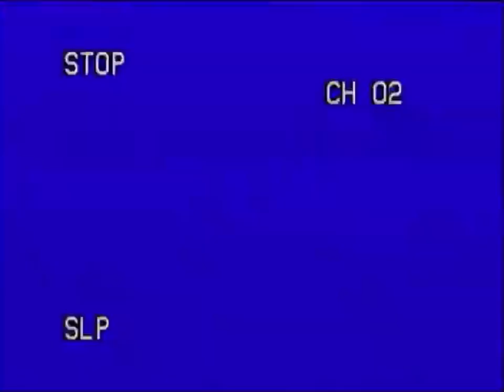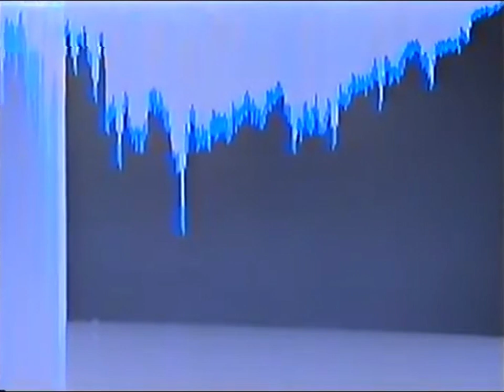(Creepypasta) Rocko's Modern Life Lost Episode: Filbert's Funeral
WARNING: Contains swearing, graphic, and impulsive storytelling.

Credit: Spinpasta Re-uploader "‎RedstoneActive90000" and Unknown Author

Sound FX from:
Chosic
Disney Wiki
FindSounds
FreeSFX
Freesound
SoundBible
Sounddogs
Soundeffects Wiki
Sound Ideas
Storyblocks
The Sounds Resource